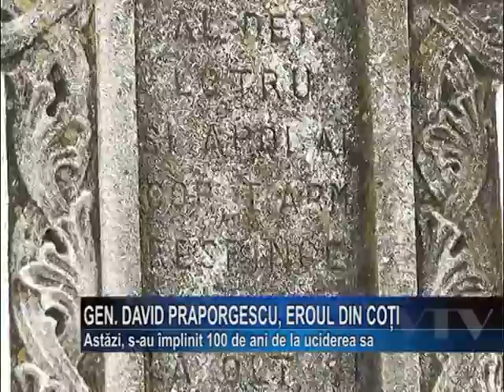Generalul David Praporgescu, eroul din Coti